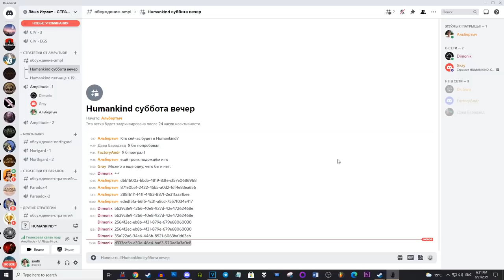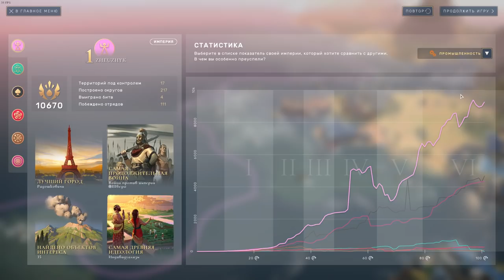Племя Лёши против всех в HUMANKIND! Серия №7: КОНЕЦ ПЛАНЕТЫ